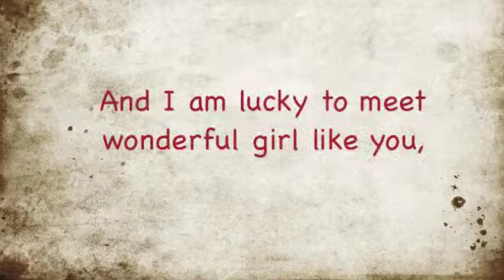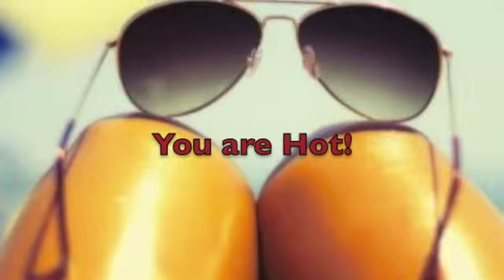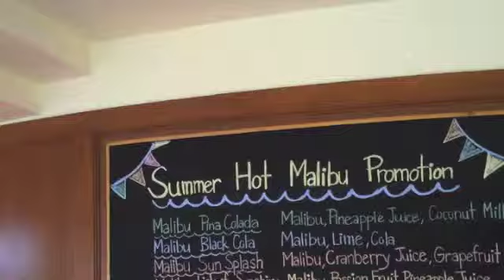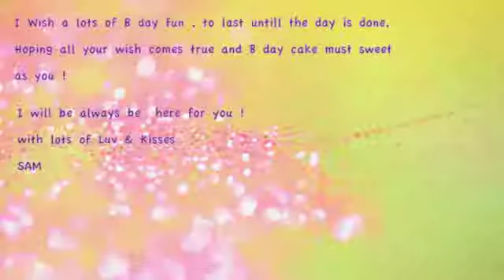happy b day annie